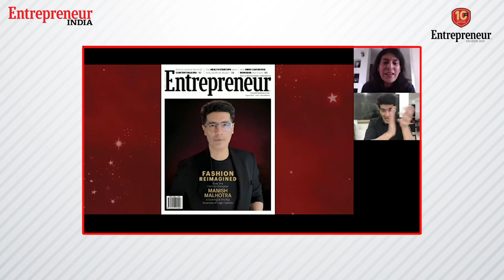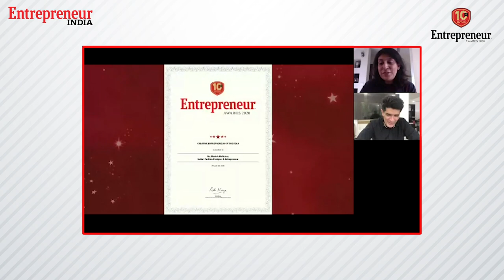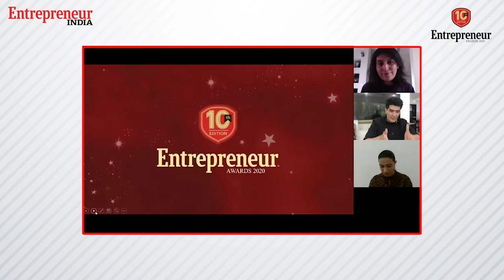Manish Malhotra on revolutionising the fashion industry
The Indian fashion designer and entrepreneur, who has been around for 30 years, talks about his passion and the evolution of fashion in the country.